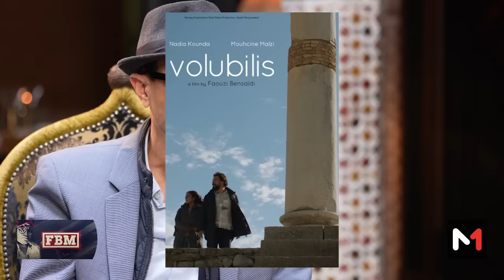FBM.. فوزي بنسعيدي في مواجهة بلال مرميد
كُرِّم في بلده، وكرَّم ممثليه، وقدم شريطه الجديد "الثلث الخالي". لأنه يعشق درويش، ولأنه ساهم في نجاح ال"إف ب إم" في مرحلة البدايات، ولأنه مبدعٌ كان وسيبقى وفِيًّا لمكناس.. من الطبيعي أن تُبثّ حلقة المخرج والممثل والسيناريست فوزي بنسعيدي، قبل كل النجوم الآخرين الحاضرين في مراكش.

Medi1TV : Youtube.com/Medi1TV
Medi1News : Youtube.com/@Medi1newsOfficiel
Medi1TV Afrique : Youtube.com/Medi1tvAfrique